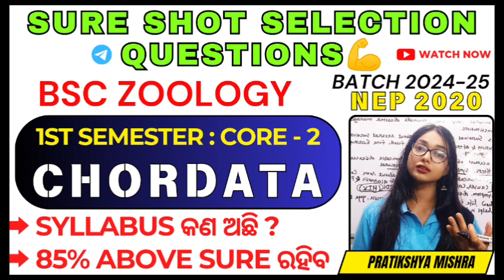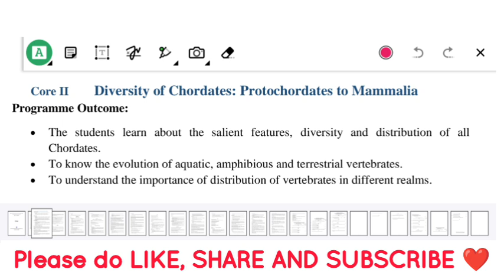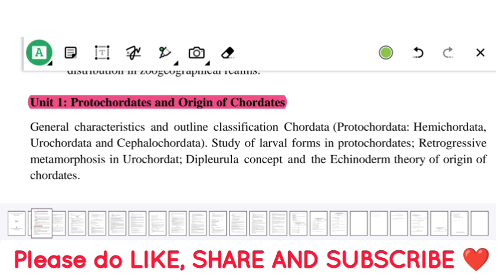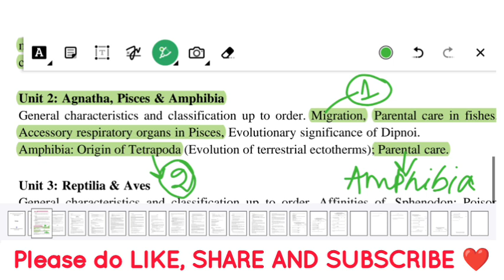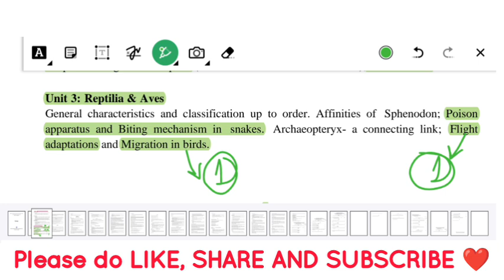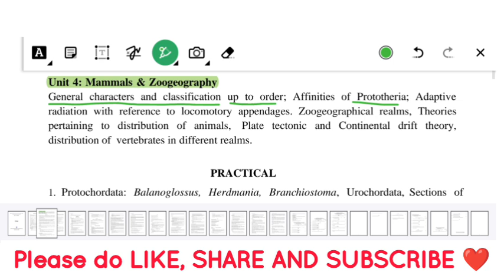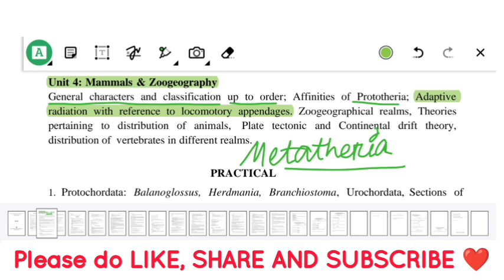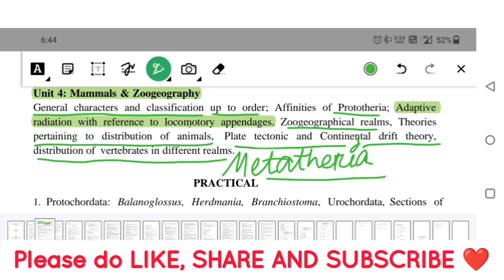🎯NEP 2020 // SELECTION QUESTIONS 💪//BSc ZOOLOGY//1st Semester// By- Pratikshya Mishra